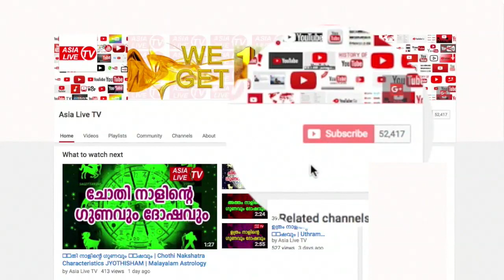ക്ഷേത്രം പ്രതിഷ്ഠ വിശ്വാസം | Astrology | Online Astrology | Asia Live TV